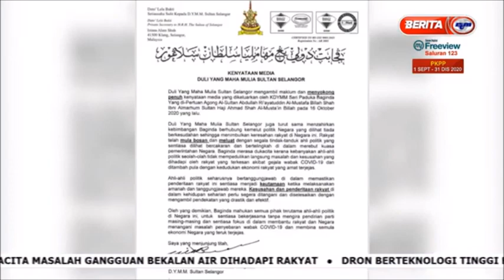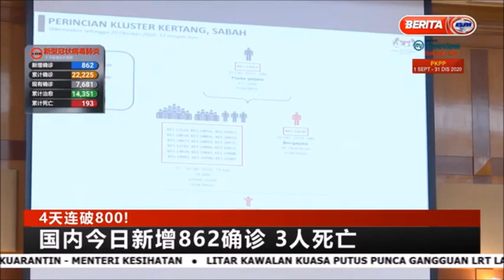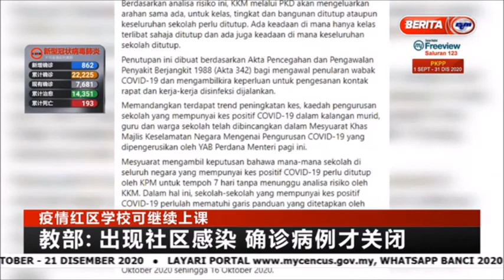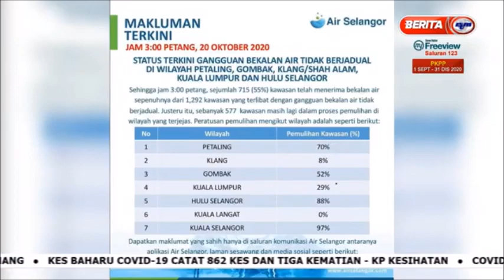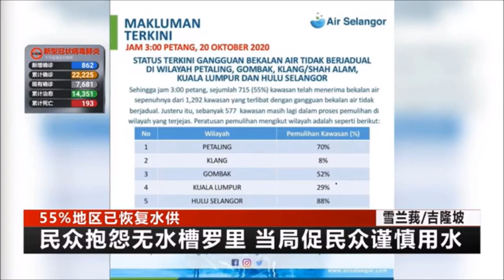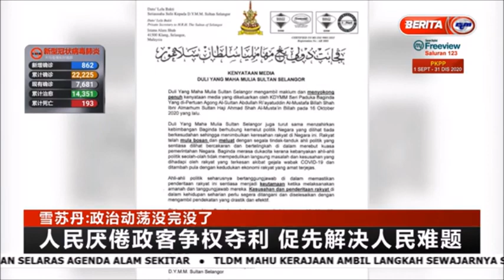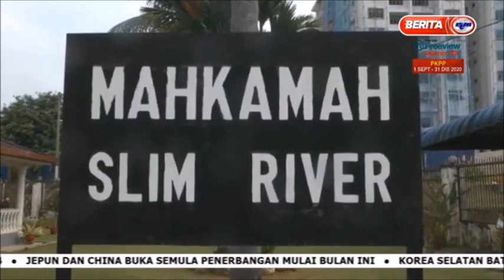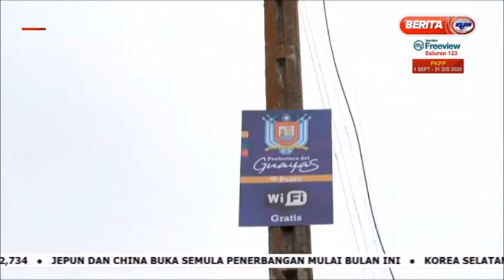20 OKT 2020 –BERITA MANDARIN